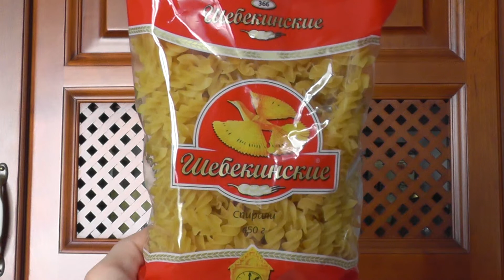Льняная каша эльфа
Ну. Немного упоролся.